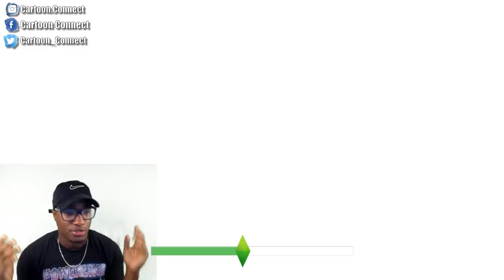HIS BABY MOMMA CAME THRU WHILE HIS CRUSH WAS OVER!